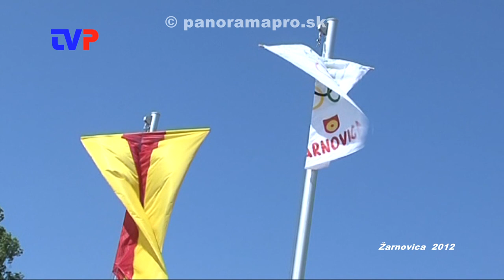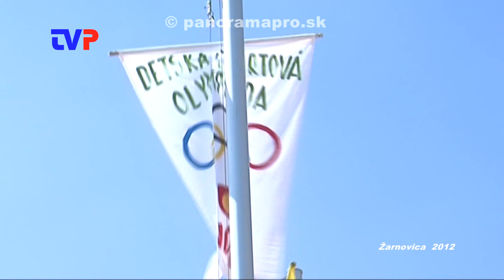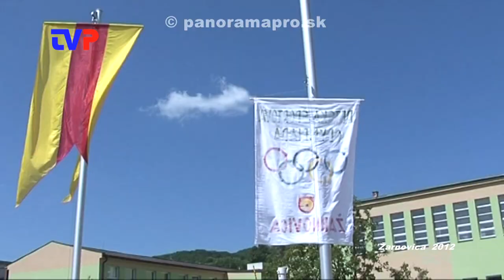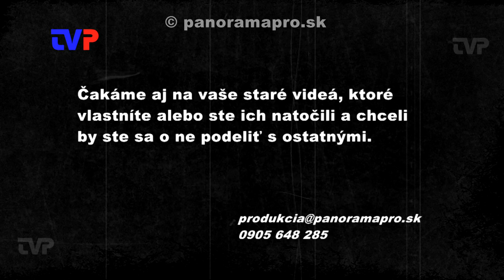Detská športová olympiáda 2012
V roku 2012 Oddelenie kultúry a CVČ zorganizovali pre deti materskej školy v Žarnovici už tretí ročník Detskej športovej olympiády.